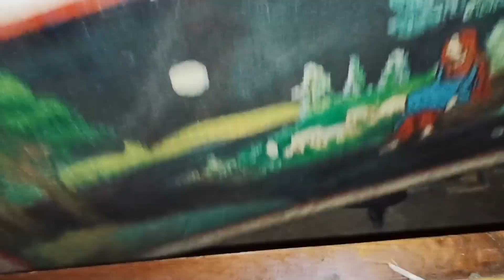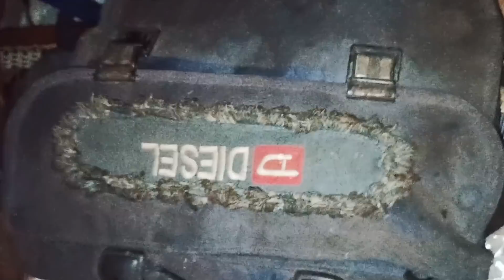What's in my Bag